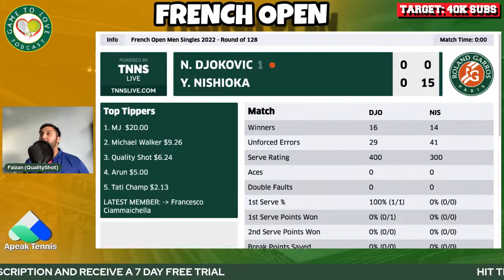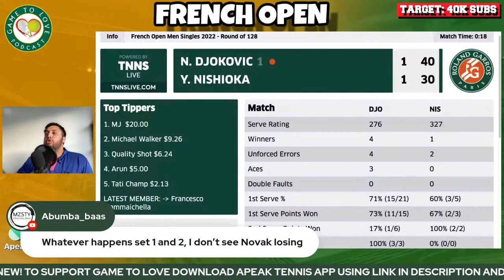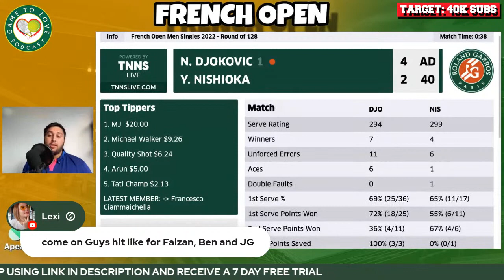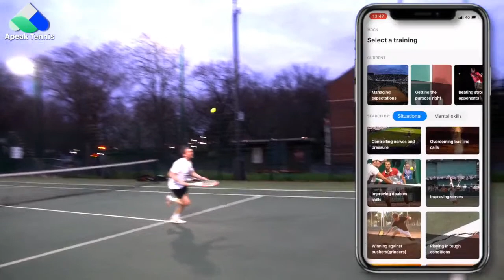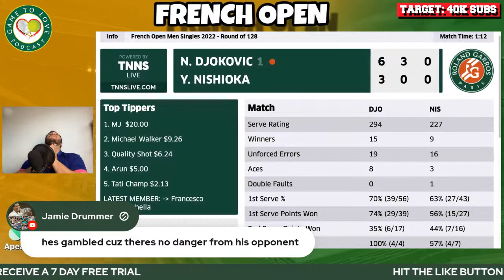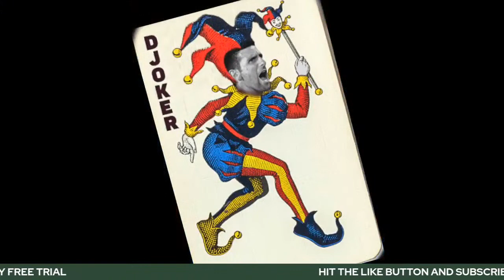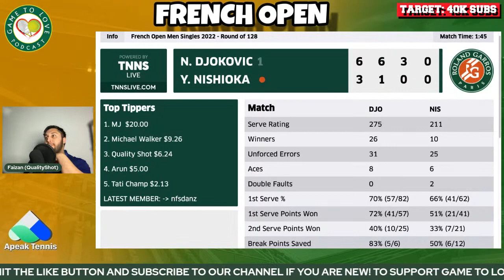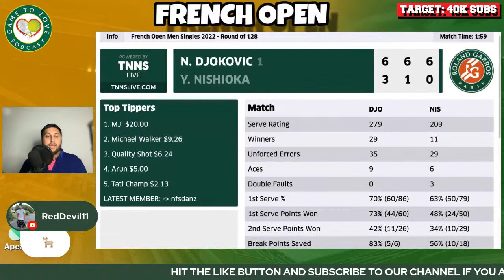DJOKOVIC vs NISHIOKA | French Open 2022 | LIVE Tennis GTL Watchalong Stream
Novak DJOKOVIC vs Yoshihito NISHIOKA LIVE ATP Watchalong for the first round of Roland Garros 2022.

⏰ Time Stamps ⏰